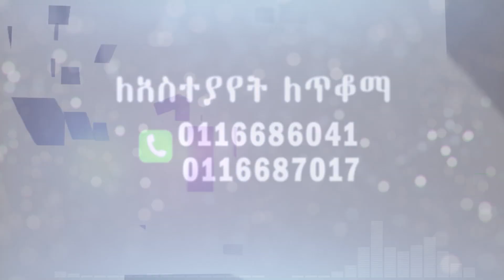እንኳን አደረሳችሁ!! ETHIO-FM 107.8 -- 2ኛ አመት!!